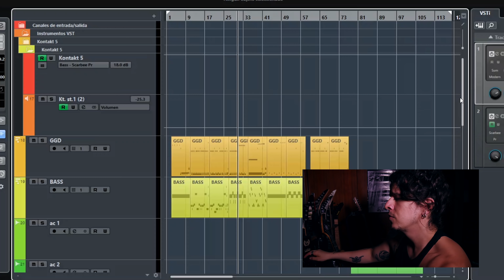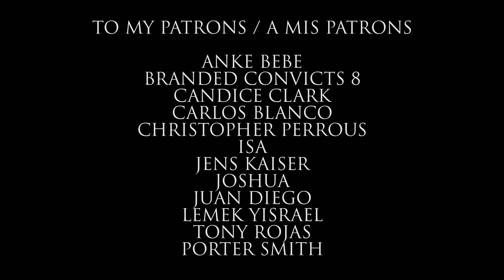Ghostemane - Venom GOES METAL (metal cover) 4K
and access step by step guitar lessons, pdf tabs, mp3 backing tracks and behind the scenes exclusive content!

Charlie Parra del Riego

Gear: Kramer Nite V Custom, EMG 57 66, Ernie Ball Strings 10 52, Victory Amps The Countess V4, Rens Hendrix Plectrums